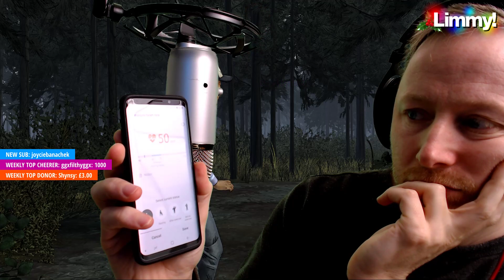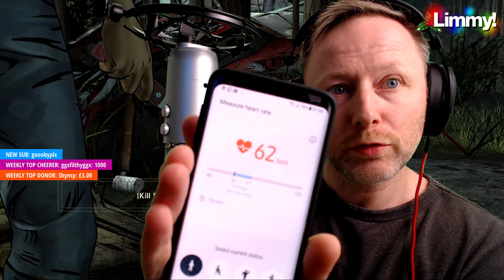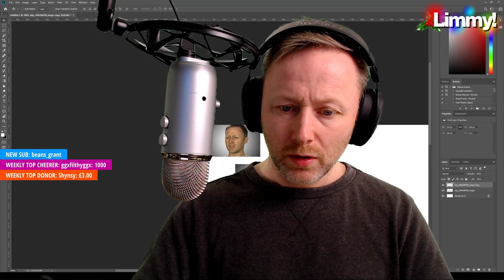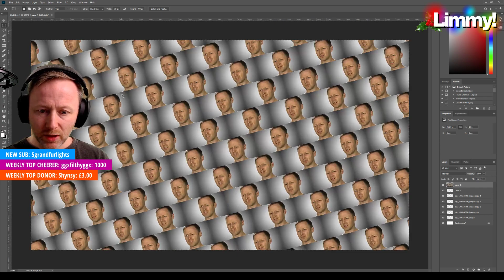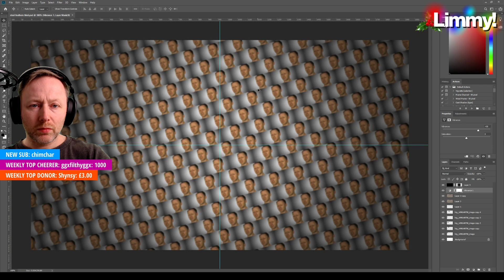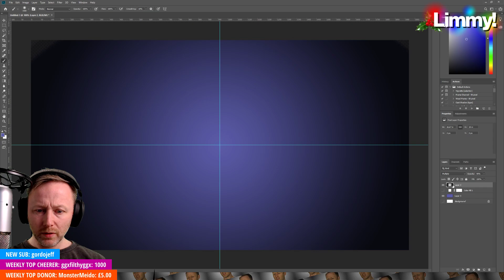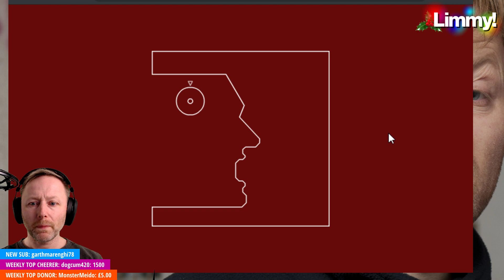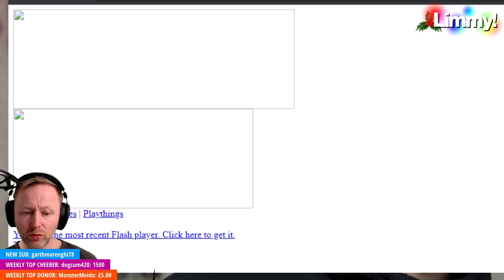Limmy Twitch Archive // The Walking Dead: Season Two (1), Photoshop & Chatting // [2018-12-22]